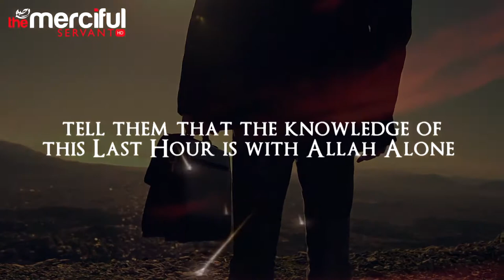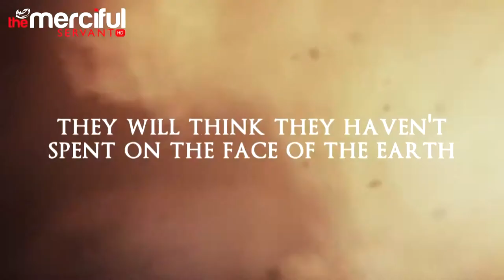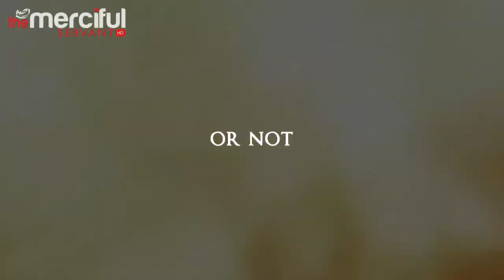The End of The World When Will It Happen